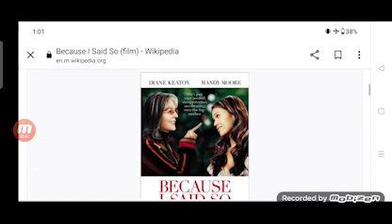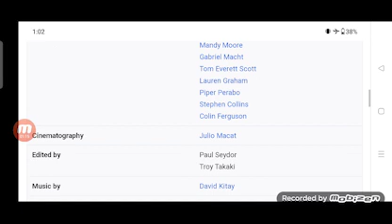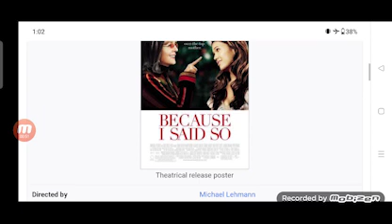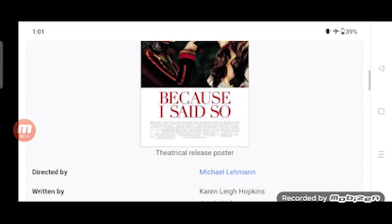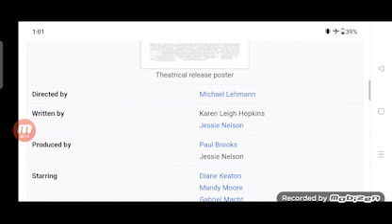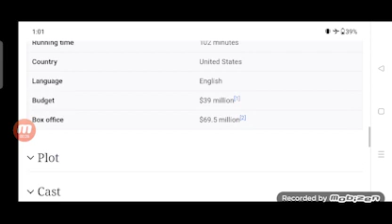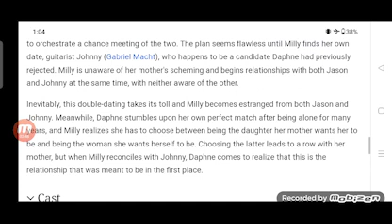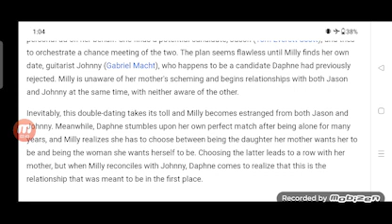Because I Said So Full Movie Fact in Hindi / Hollywood Movie Story / Diane Keaton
In this video we will tell you about fact and review of movie Because I Said So.